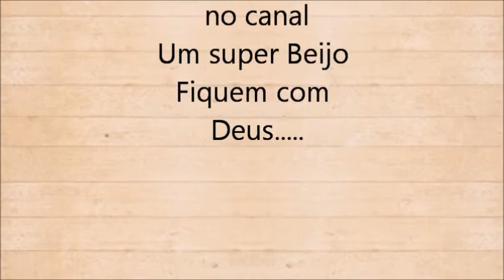Tentante - MINHA HISTÓRIA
OOiii Gente espero que gostem Bjs!!

Aplicativo: Clue